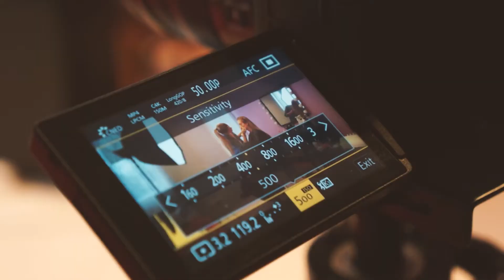KERATOX BTS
Keratox is a cosmeceutical treatment with keratin & hair botox combined giving nutrition for dry hair.
Promotes softness, intense brightness and lightness.
Eliminates the roughness, reveals bright and shiny hair.
The Keratox treatment consist of amino acids and active assets promotes rich treatment and immediate effect. Anti-age & life to your hair with a hair taming straightening effect with Intense Hydration, restructuring and nutrition from root the ends.